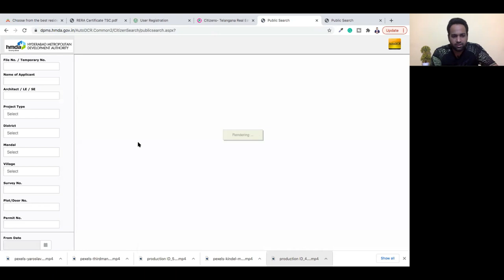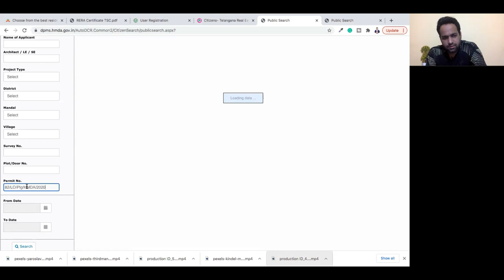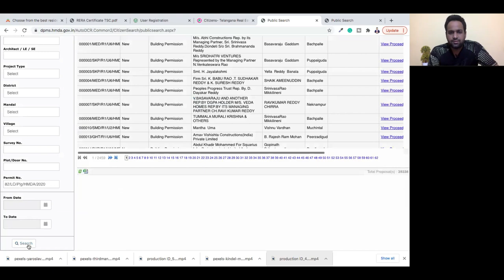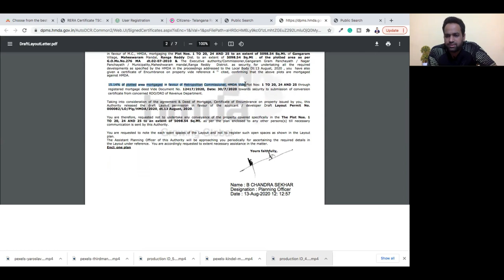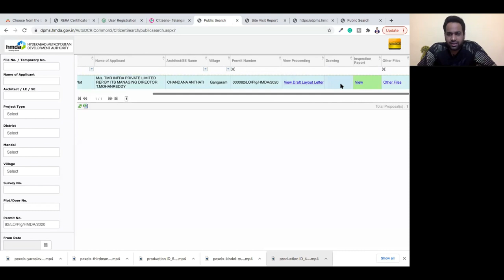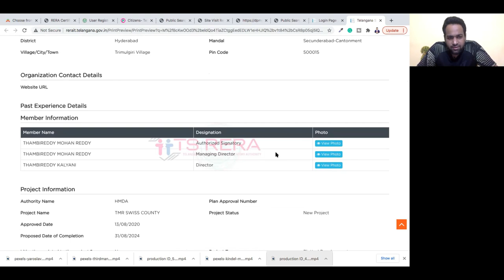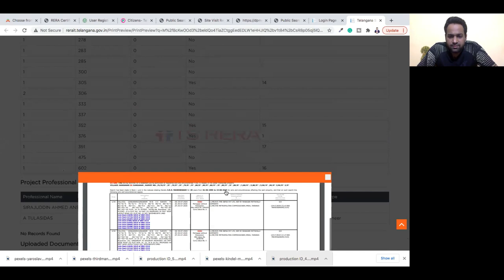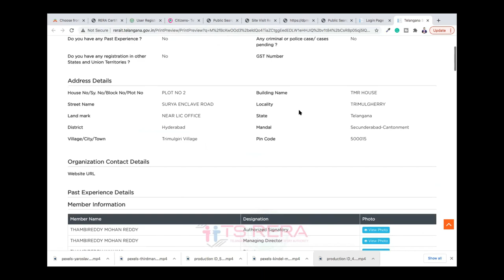How to Search HMDA LP Number and RERA Number in Hyderabad Realestate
How to search for an LP Number? How to Search for a Rera Number if that's what is your question this video will solve your problem.

not only searching for an LP number but what all to check is also shared in this video. Please watch till the end.